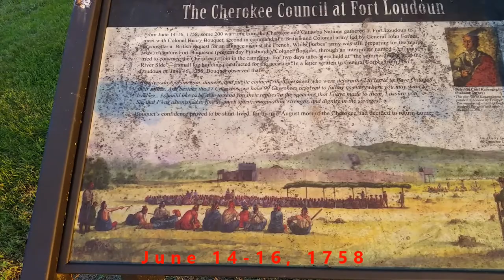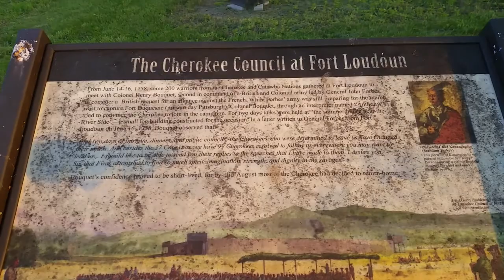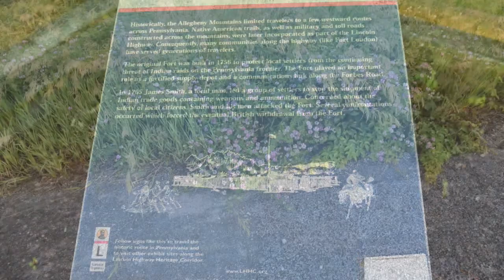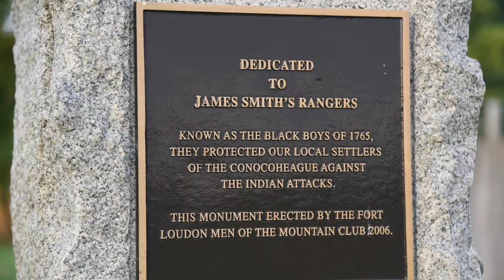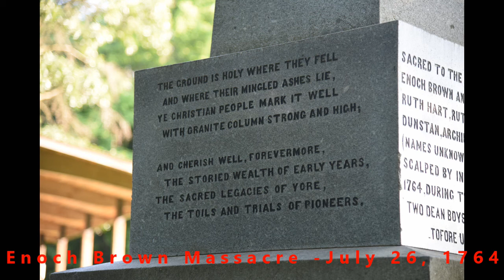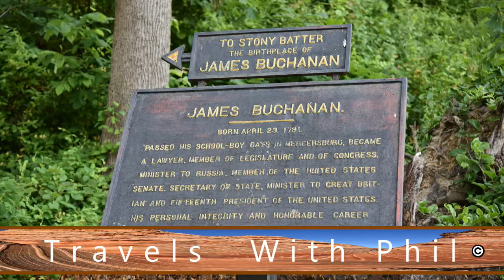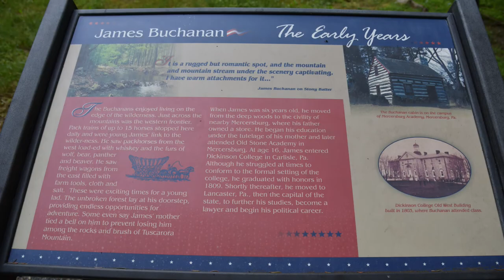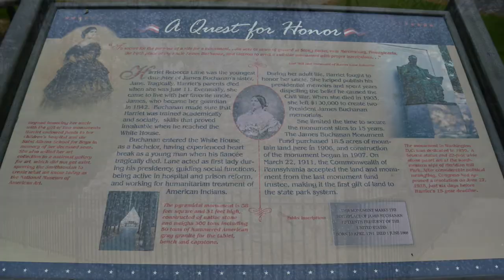Fort Loudoun, Enoch Brown School Massacre, President Buchanan's Birthplace - Travels With Phil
This video is from Franklin County, Pennsylvania. It looks at historic Fort Loudoun, the Enoch Brown School Massacre, and President James Buchanan's Birthplace. Enoch Brown was a school teacher who was killed along with several school children by a band of marauding Lenape Indians in 1764. = =  It came as news to me, but according to a sign here there was a conference held between Cherokees, Catawbas and English military at Fort Loudoun in 1758. See below for more info about this. Loudound is spelled both Loudoun and Loudon. The British wanted the Indians to help them fight the French. = = Fifteenth US President James Buchanan's birthplace is near a small town called Cove Gap. I don't recall having seen a pyramid associated with a President in this way before. The end of the video features a clip of the small creek (called Buck Run) without any narration or background music. -  Travels with Phil copyrighted by Phil Konstantin -
Photo Credit (other than my own):  Henry_Bouquet-Wikipedia-Public Domain (PD) == Map of Franklin County-David Benbennick-PD == Buchanan Monument in DC-Wikipedia-PD-Biruitorul == 1834 portrait of Buchanan by Jacob Eichholtz-PD == Map of FranklinCoTownships-1868 - PD
I was not aware of Cherokees (my tribe) being involved in a conference here. I asked around and got this answer from the Eastern Band of Cherokee Indian's Education Director at the Museum of the Cherokee Indian in North Carolina:

Siyo Phil, Yes, I am familiar with the Cherokee warriors being at Fort Loudoun (not in Tennessee) and have read some of the letters from Col. Bouquet to his superior officer regarding the Cherokees in this campaign. They were probably still in the area after the big council at Winchester in April 1758. During the French and Indian War, the Cherokees sent war parties of as many as 400 men at a time to fight alongside the troops of George Washington, Forbes, and others. They fought as far north as Lake Erie during these campaigns. 800 Cherokees were on their way to assist Braddock when they were called to a meeting in Charleston by the Governor of the colony of SC. British officers and leaders at the time believed that the Cherokees would have prevented the defeat and death of Braddock at Fort Necessity, and the Governor of South Carolina was recalled as a reprimand for his action.

FYI the photo is "Stalking Turkey" Cunneshote, painted by Francis Parsons 1762 in London when the Cherokee leaders visited King George III on a diplomatic mission.

Barbara R. Duncan, Ph.D.
Education Director
You may also be interested in this article by Doug Wood, who has done quite a bit of research on the Cherokees during this time period. He's near you, in West Virginia. He refers to illustrations and publications from the Museum of the Cherokee Indian.